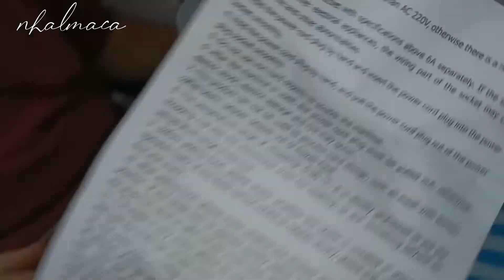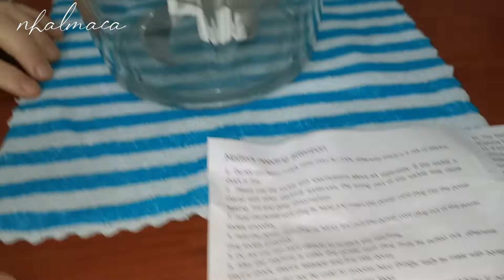UNBOXING FOOD PROCESSOR